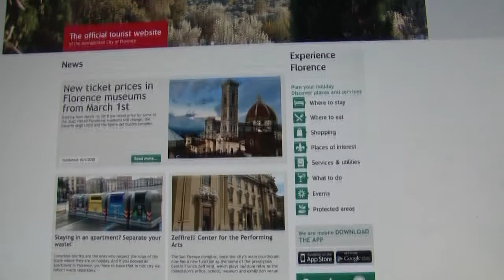Events taking place in the Metropolitan City of Florence in February 2018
Here is a selection of events taking place in February 2018 in the Metropolitan City of Florence. The programme is listed on the area’s official tourist website firenzeturismo.it